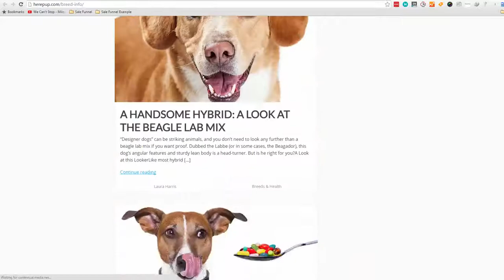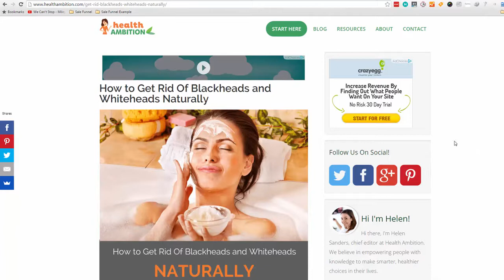1. Tổng quan về Authority Site